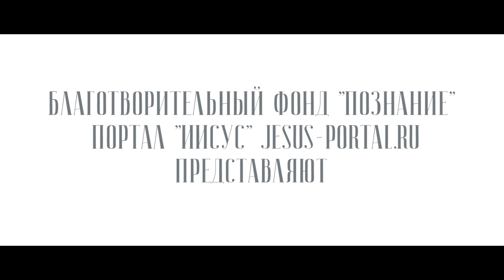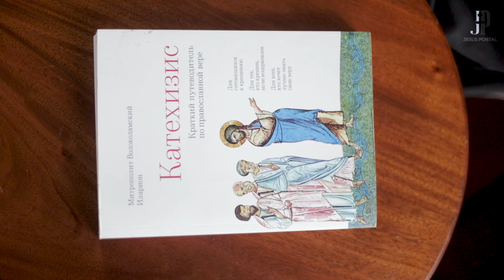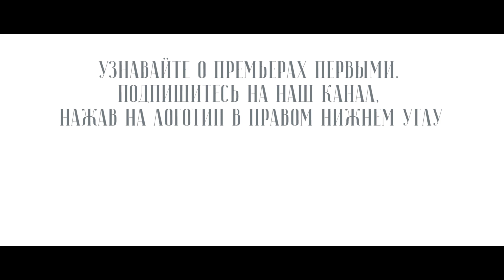Кто такой Иисус Христос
Jesus-portal.ru представляет очередное видео об основах православной веры цикла  "Катехизис". Оно представляет собой образовательную программу для новых членов церковной общины.

Ведущий выпуска - иеромонах Павел (Черкасов), проректор по учебной работе Общецерковной аспирантуры и докторантуры.

Видео снято на основе книги митрополита Волоколамского Илариона "Катехизис. Краткий путеводитель по православной вере", выпущенной издательским домом "Познание".

Категория 16+